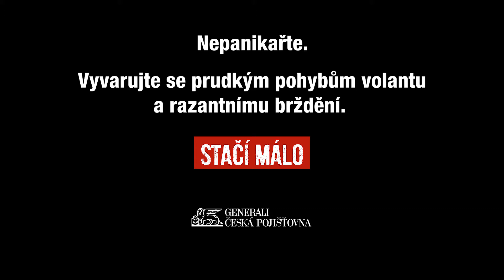STAČÍ MÁLO - Jak zvládnout aquaplanning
Aquaplaning může být pro řidiče velmi nepříjemným problémem, stěžejní je však především zvládnutí dané situace, rozhodně tedy nepanikařte a sledujte, co se děje před vámi. Celou situaci bychom měli zvládnout s maximální „lehkostí“ – netočíme volantem zběsile dokola a nezačínáme prudce brzdit. V případě, kdy řídíme auto „s manuálem“, pouštíme nohu z plynu a šlapeme na spojku.
Jediné, co můžete v tu chvíli jako řidič ovlivnit, je rychlost vaší jízdy. Chování na silnici bychom tak měli podřídit aktuálním podmínkám (stav silnice, počasí…).
Mnohdy stačí k záchraně lidských životů a ochraně majetku velmi málo. Buďte připraveni i Vy!